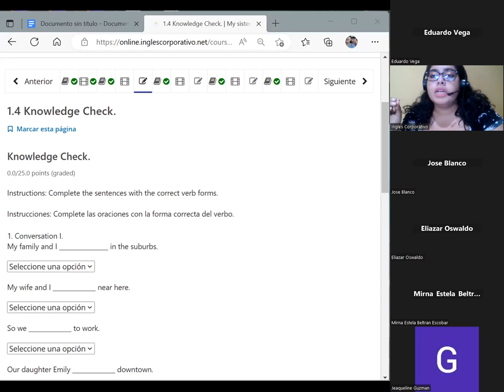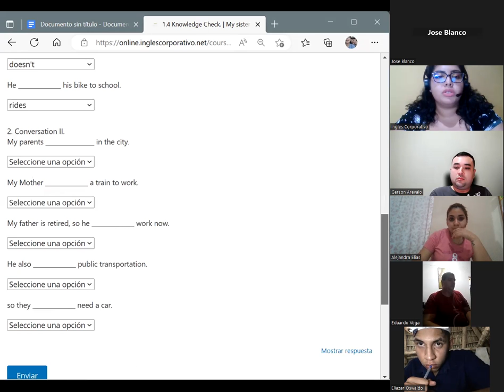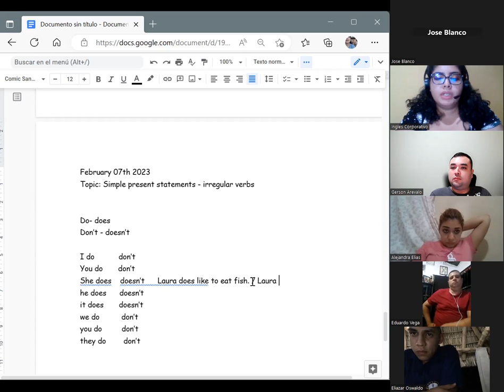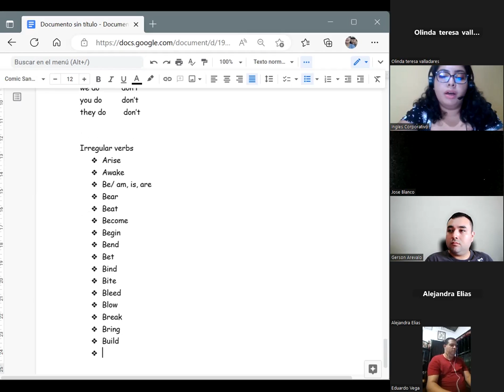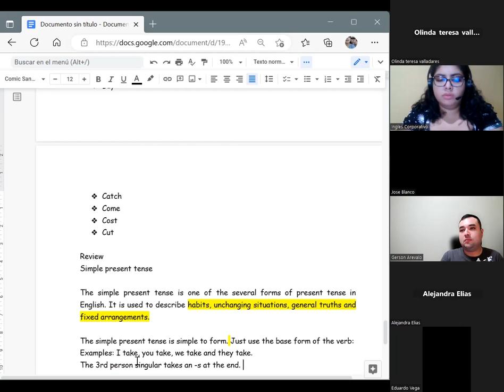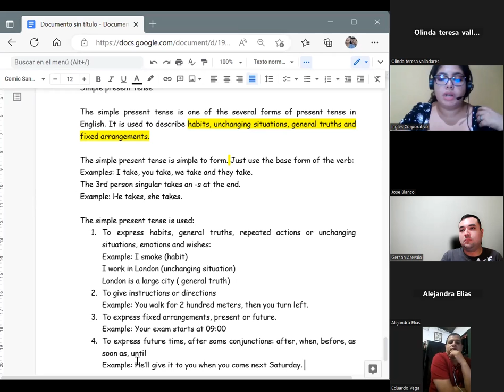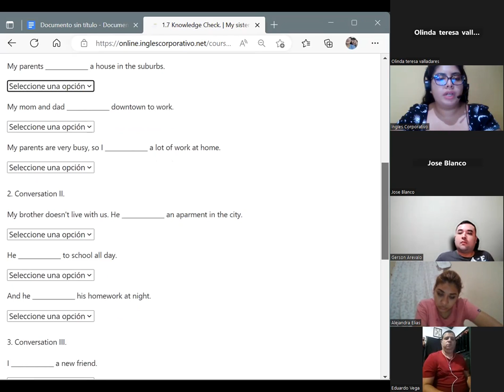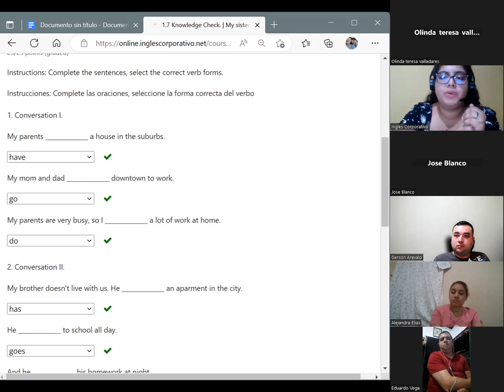Session 2-07/02/2023-P2-01-8-9-PM-01-23-Chavarria- Present simple statements.